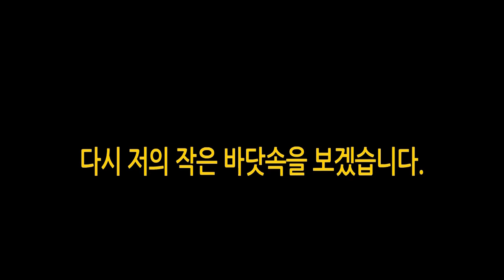제주도 바다생물 키우기5 - 알을 가진 새우가 잡혀 먹었어요ㅠㅠ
너목보 굼벵이아저씨가 들려주는 작은 바닷속이야기. 허물을 벗은 새우는 새살이 말랑말랑하다보니 항상 먹잇감으로 표적이 됩니다. 임신한 새우도 허물을 벗은 후 먹이가 되고 말았네요ㅠㅠ